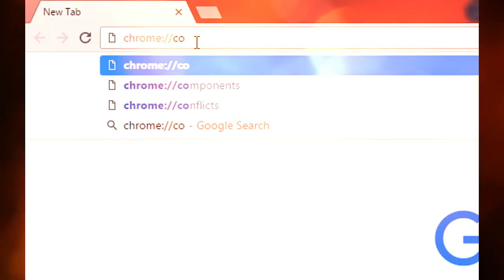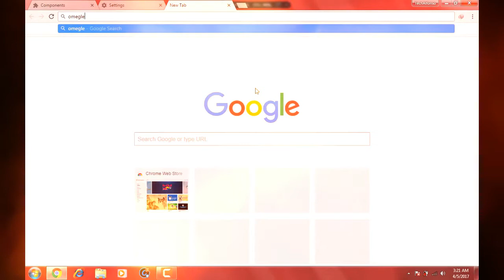How to Enable Adobe Flash Player on Chrome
Learn How to Enable Adobe Flash Player on Chrome